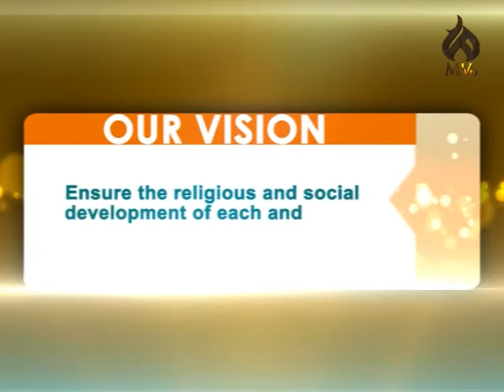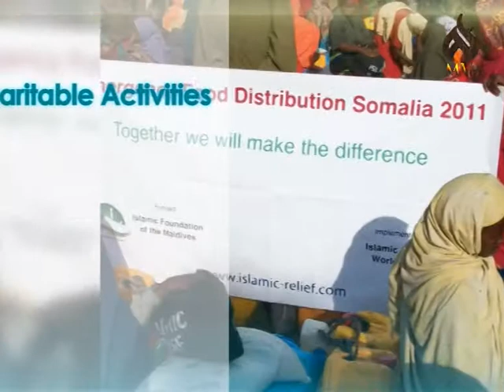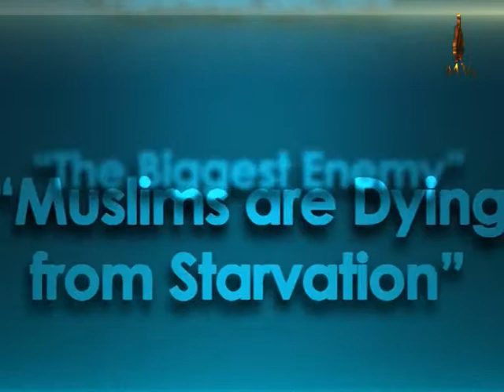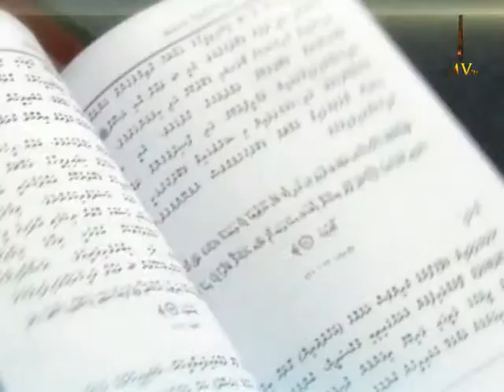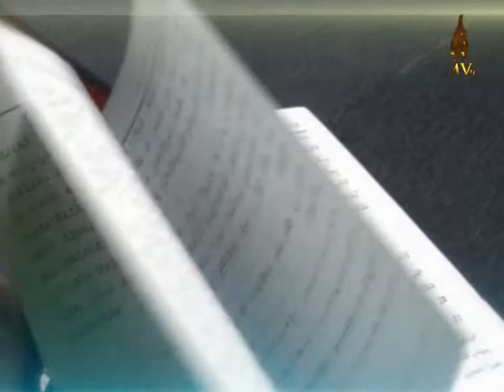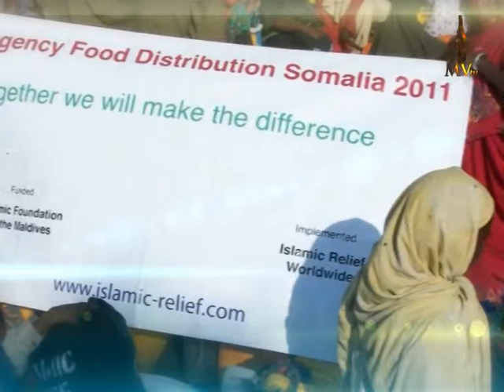IFM REPORT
ISLAMIC FOUNDATION OF THE MALDIVES